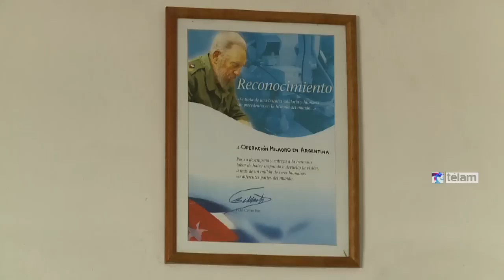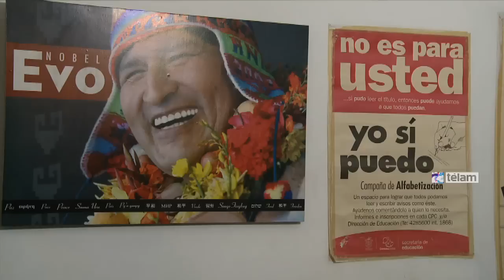Aleida Guevara encabezó brigada de salud en Argentina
Aleida Guevara, hija del revolucionario argentino Ernesto "Che" Guevara, consideró que es muy importante el avance de Argentina en materia de derechos de género y reivindicó "la lucha" que llevan adelante diversas organizaciones sociales.
"Es muy difícil romper preconceptos que ya tienes en la mente, de siglos de evolución, y darle dignidad a las personas en igualdad de condiciones", afirmó Aleida en una entrevista con Télam.
La hija del Che, quien visitó recientemente la localidad jujeña de Humahuaca, enfatizó que en materia de derechos de género Argentina dio "pasos de avance indiscutible", y celebró la acción de diversas organizaciones sociales que hacen "un trabajo de hormiga para lograr que la sociedad tome conciencia" de la problemática.
"En Jujuy conocí a 'Las Juanitas' -organización Juanita Moro-: ellas trabajan mucho con la cuestión de género, de violencia doméstica, el respeto al niño. Eso es muy difícil, tienen un trabajo social muy interesante, muy fuerte; las respeto y las admiro por eso", contó.
Aleida reflexionó sobre "cosas que todavía uno no puede ni aceptar que existen: que en este país todavía haya trata de mujeres en pleno siglo XXI; sin embargo, también estás viendo ese trabajo calladito, como hormiguitas, de estas mujeres que se movilizan haciendo que la sociedad tome conciencia de que estas cosas no pueden seguir ocurriendo".
"Hay que limpiar la sociedad de muchas costras que se van acumulando durante dictaduras militares", advirtió la hija mayor del "Che".
"En una sociedad que tiene una enfermedad grave, tratar de sanarla, tratar de curarla, es a veces obra titánica, pero es imprescindible hacerlo porque si no, se nos va 'al caño' todo lo otro que hemos logrado", opinó.
La mujer, que es médica pediatra cubana, visitó Humahuaca con 160 voluntarios integrantes de la brigada "Che" Guevara, y realizaron allí una jornada sanitaria con más de 800 humahuaqueños.
"Trabajamos con muchachos que vinieron de todas las partes del país, fue lindísimo el trabajo, las cosas que vivimos y sentimos fueron realmente emocionantes", indicó.
Con respecto a la brigada, la especialista planteó que trataron de que "los muchachos argentinos que se graduaron en Cuba no se perdieran totalmente en una sociedad de consumo, sino que mantengan los principios más hermosos que se le habían enseñado de solidaridad de respeto al pueblo, y que devuelvan a ese pueblo un poquito de lo que se les había dado".
"La mayoría lo ha hecho, pero es necesario intercambiar opiniones, saber qué está pasando con ellos, por eso nos reunimos el año pasado, y este año hicimos esta experiencia", relató.
Algunos de los voluntarios no se educaron en Cuba sino que se sumaron desde las universidades de Buenos Aires, La Plata y Tucumán, "y se han unido porque tienen ese deseo de hacer algo útil por el pueblo", apuntó Guevara.
"Hay cuatro jóvenes brigadistas, dos mujeres y dos hombres, que son como mis hijos: siento que el espíritu, que la fuerza del 'Che' esta ahí con ellos, que están trabajando en Misiones con la población autóctona y se han ganado el respeto del cacique y del chamán, compartiendo su sabiduría", relató Aleida.
La cubana describió: "Es un proyecto divino, que te llena de fuerzas y te inspira a siempre hacer algo más para los demás, un proyecto que de verdad muestra lo que esos jóvenes aprendieron en Cuba y lo que están haciendo en su país".
La hija del Che visitó Argentina como representante de la fundación 'Un Mundo Mejor es Posible', para difundir las tareas que promueve el programa 'Operación Milagro' a través del Centro Oftalmológico Ernesto Guevara, ubicado en la provincia de Córdoba, que operó desde su creación en 2009 a 4.800 personas de cataratas y terigio.
"Queremos dar a conocer todo lo que tiene que ver con el hospital, que el pueblo argentino sepa que es suyo y pueda cooperar con él", manifestó.